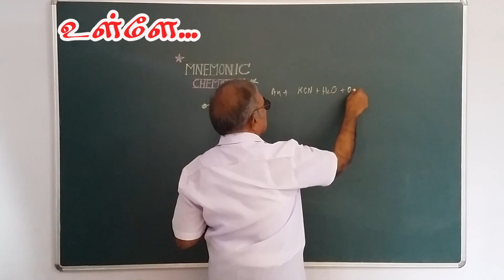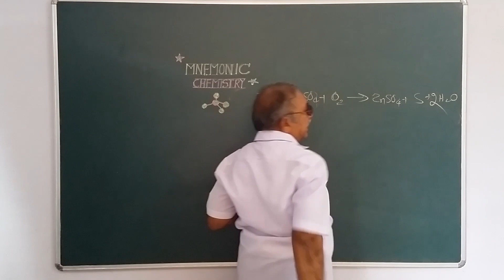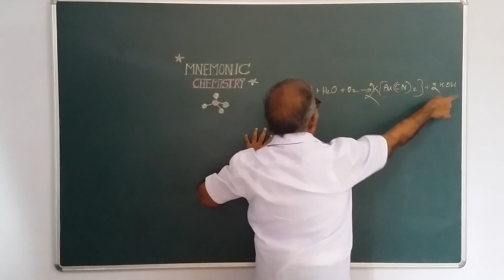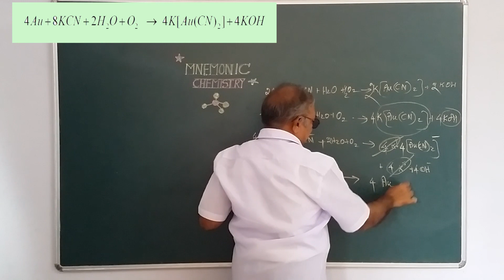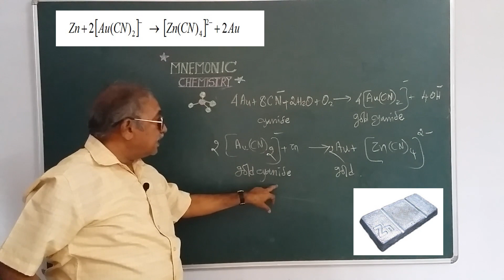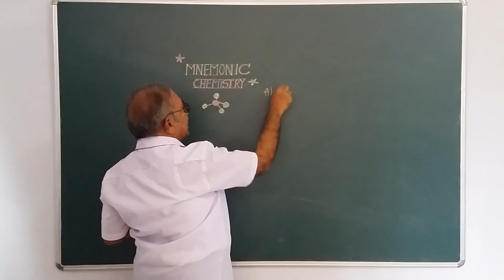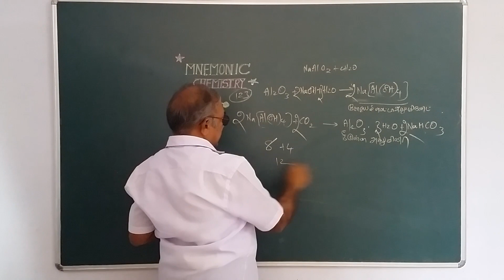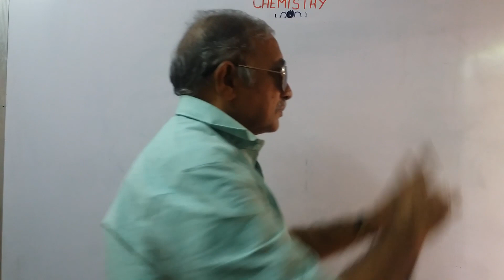PADIKKAMA PASS_PLUS 2_Chemistry_LESSON_I_METALLURGY_LEACHINGS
PLUS 2_CHEMISTRY_MNEMONIC TEACHING_LESSON_1_METTALURGY_LEACHINGS